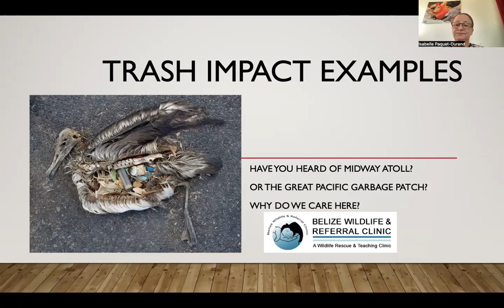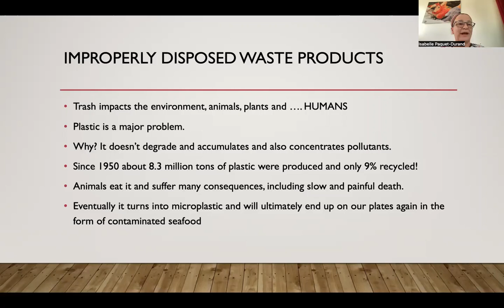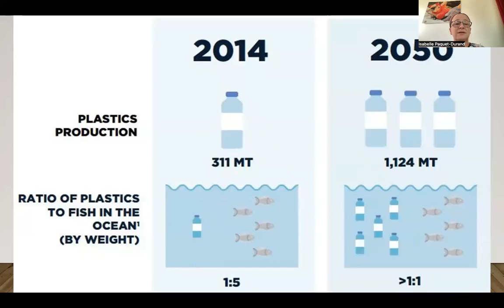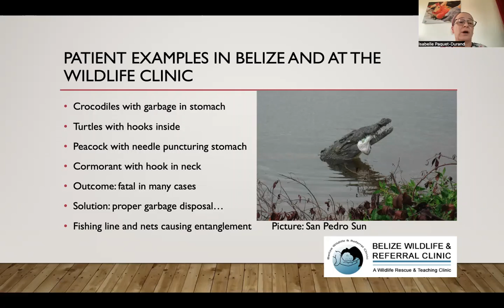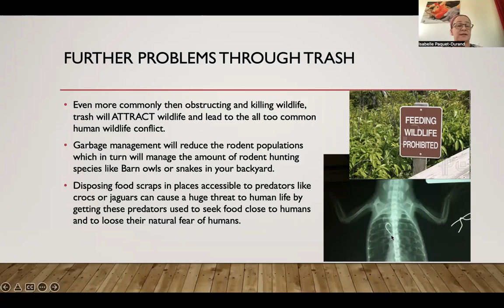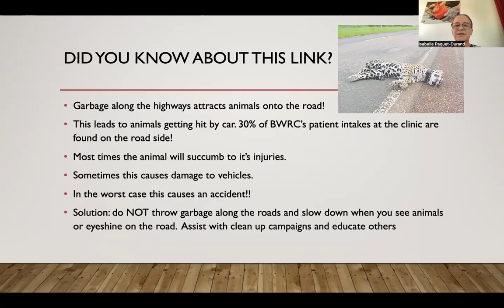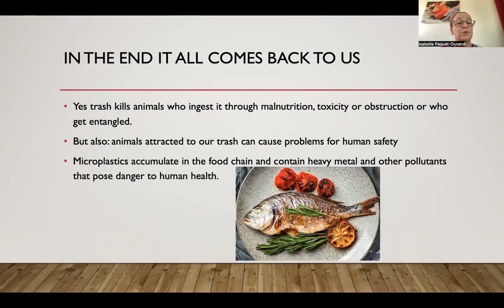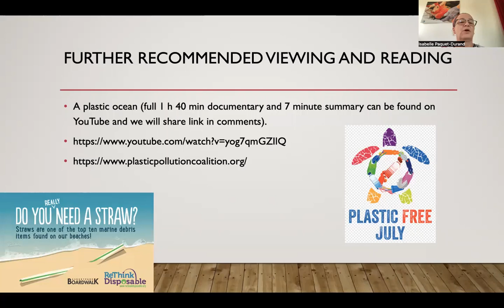Trash and the Impact to Wildlife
One Health connects us all and humans are creating a lot of garbage piling up in the environment, our rivers and oceans, causing countless problems for all life on Earth. Animals ingest the garbage which can lead to starvation, obstruction, toxicity, disease and sometimes even death also because of the chemical pollutants. There has been the discovery of chemical toxicity of micro plastics which causes health issues through the food chain to us humans. Garbage also attracts unwanted wildlife and creates many Human Wildlife Conflict situations. Garbage/Single use plastic in our Environment causes it to be unhealthy and our health depends on healthy Environments and healthy animals. Improper garbage management hurts the environment and affects us humans and animals with many health issues. Be part of the solution and do take action!

Pre-registers & participate and get a chance to win a two night stay, with meals and a tour included at the Cave's Branch Jungle resort!!

The Belize Wildlife & Referral clinic (BWRC) is a small, non-profit organization Based in Belize, Central America. Our Vision is
"Wildlife Conservation and Sustainable Development through Collaboration". While Our Mission is "To support wildlife conservation; animal health and welfare; and the veterinary profession in Belize through medical services, education, research, and collaboration." For the past 10 years BWRC has provided free veterinary care to over 4,000 animals. We noticed that most of the wildlife patients are injured due to human interactions. We have since made focus and great effort in public outreach and education. Do do this, we have come up with the Wildlife Ambassador Program to create a public consensus on the importance of safe guarding our wildlife.

We have our 24/7 Wildlife Emergency Hotline (Belize) - 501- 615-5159 for any wildlife emergency and conflict advice.